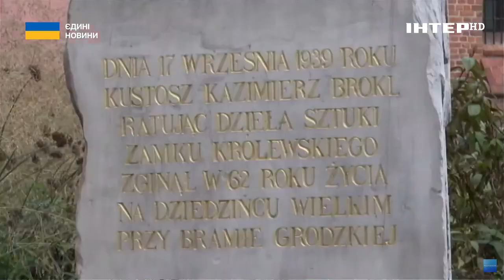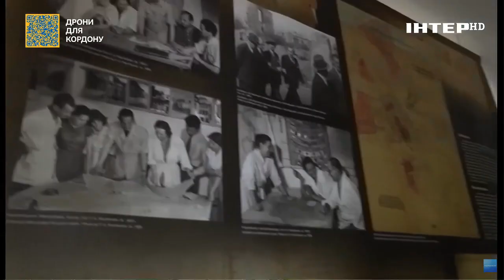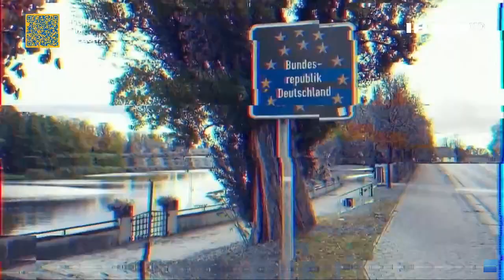Відновлення Європи після Другої світової війни: Варшава